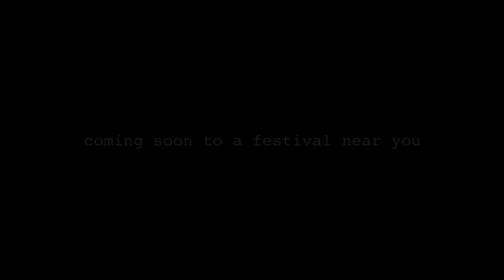s i b e r i a - the film (TEASER PROMO)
Siberia is a film about a woman who fears the looming presence of a massive rat in her beautiful, urbane home. Starring Aahana Kumra. Shot by Saurabh Goswami. Written, Produced & Directed by Faraz Arif Ansari